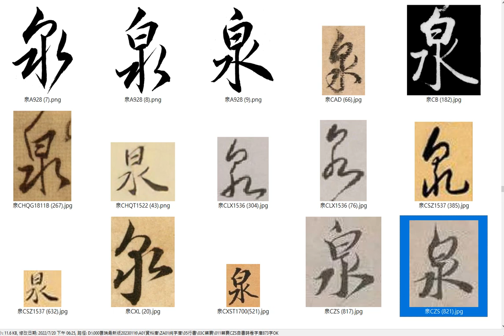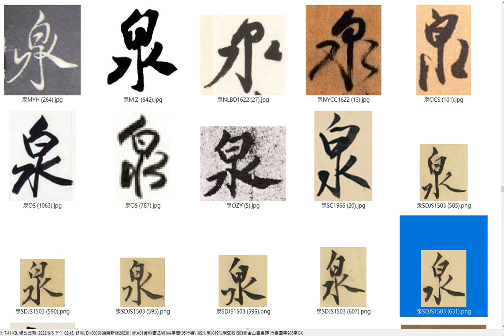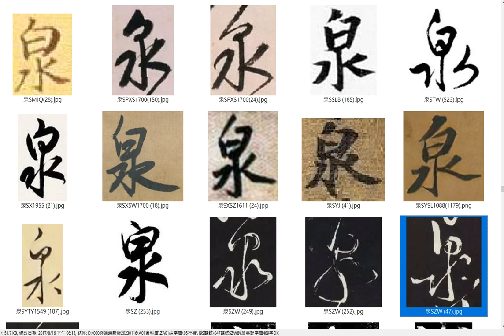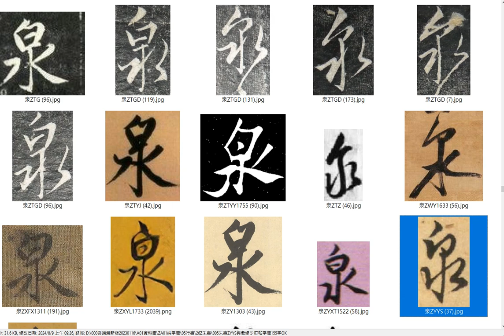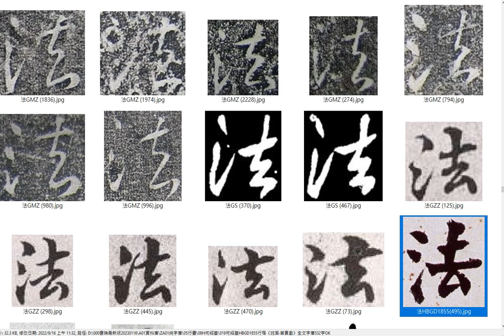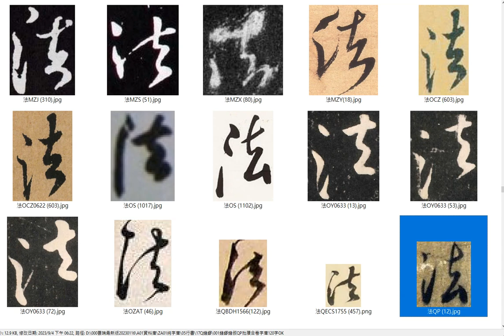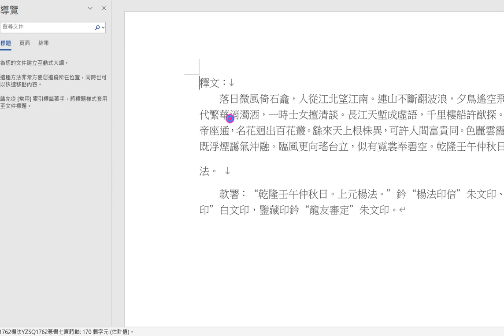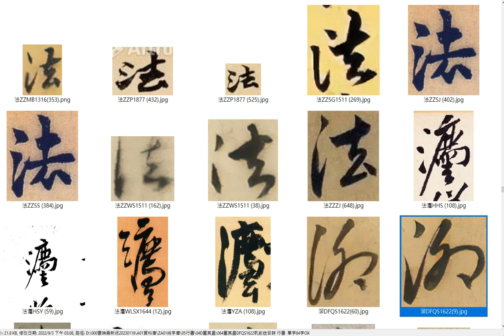字庫校對A275